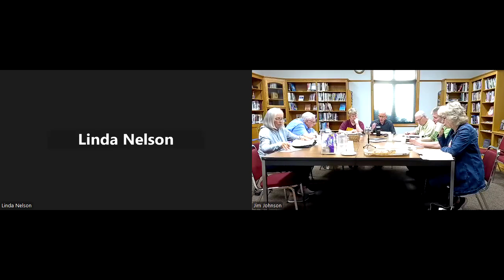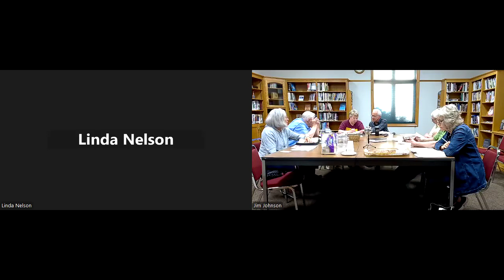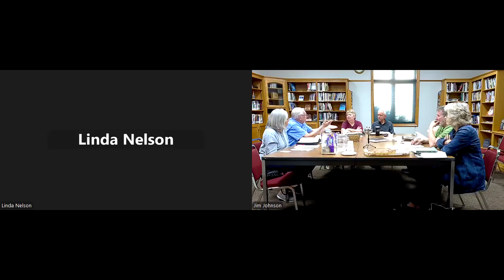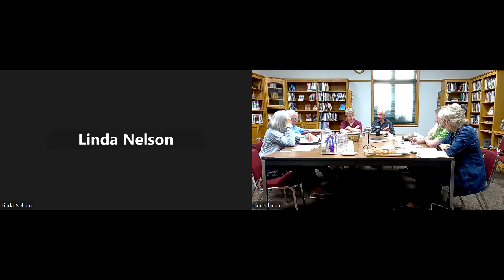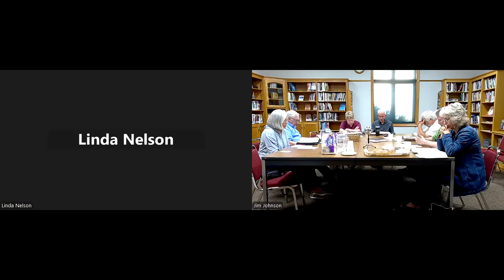Calvary Bible Study Habakkuk 3 May 29 2024